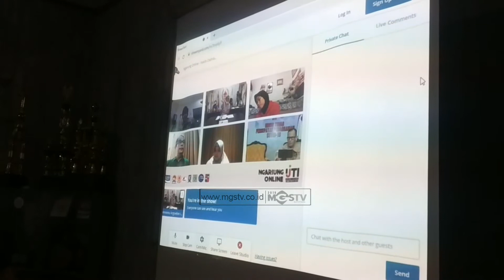JALUR PRESTASI PPDB MASIH TERKENDALA